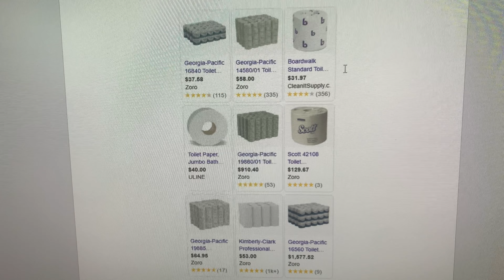Partially ban 1 ply toilet paper